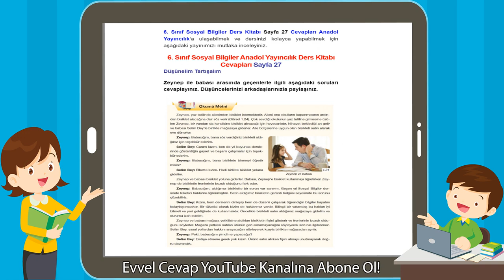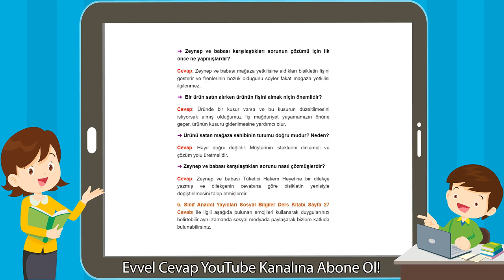6. Sınıf Sosyal Bilgiler Anadol Yayıncılık Ders Kitabı Cevapları Sayfa 27